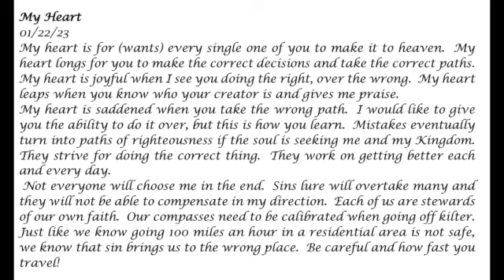My Heart- Prophetic Word 01-22-23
God's heart longs for you to make the right choices.  We all work better with God in our lives.
Prophecy, Jesus, Holy Spirit, God, dreams and visions.